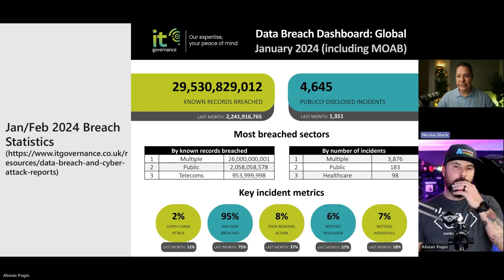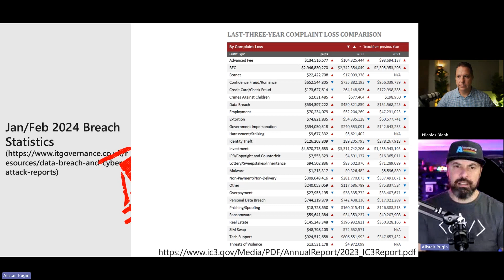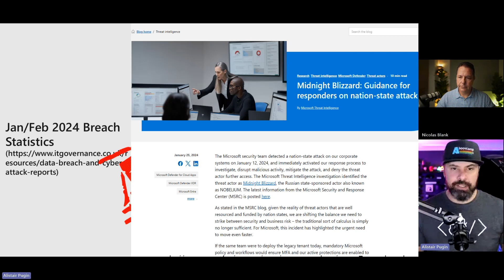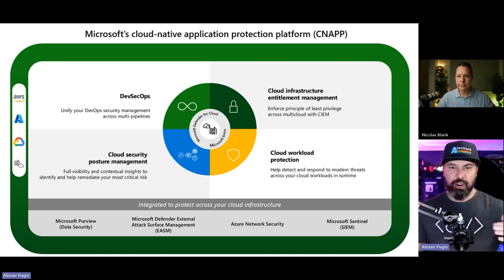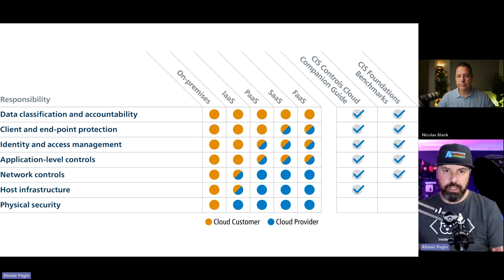Security Hardening for Entra ID Applications – Guidance for Successful ASPM: Why & What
Application Security Posture Management (ASPM) as a concept might not be new, but for Entra ID administrators it’s a daunting yet crucial task for Application Governance.  Identity and Security professionals alike are responsible for making sure that applications deployed to Microsoft Entra ID are not only done securely but are also managed and maintained continuously. Once an application is deployed, organizations must understand how that application was deployed and what security patterns and practices are required to ensure that the application is secure.

In this webinar, Microsoft Security MVP Alistair Pugin and Microsoft MVP/MCM Nicolas Blank walk you through how to identify risky apps in your Entra ID tenant and, more importantly – the steps you need to take next to fix and securely configure applications. They focus on things like:

- How applications are deployed
- What security really means in Entra ID
- How to make sure that your applications are secured
- How to continuously evaluate your Application Security Posture

Just because a vendor automates the deployment of applications in Entra ID, doesn’t mean that these applications are locked down and hardened correctly in your tenant, as witnessed in the Midnight Blizzard attack on Microsoft. Don’t be a sitting duck! Watch the On-Demand webinar recording and discover precisely what you need to look for and act on, to ensure that your app stack is protected and governed.